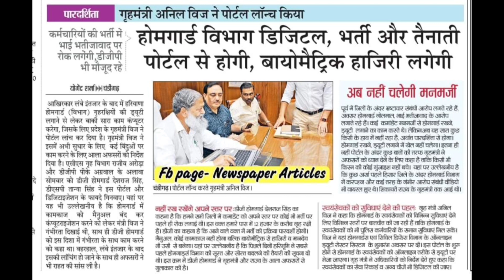Haryana Police Home Guard Bharti 2024 | हरियाणा पुलिस होम गार्ड भर्ती को लेकर अनिल विज का बड़ा बयान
Home Minister Anil Vij Live | Haryana Police Home Guard Bharti Big Breaking Update 2022 | Haryana Police New Homeguard Bharti | Haryana Police Male & Female Constable Joining Update 2022 | Hssc CET Exam Date | Hssc CET Best Book

Home Guard : हरियाणा पुलिस होम गार्ड भर्ती 2022-23

Thanks.

Hssc Latest Bharti Notification

Haryana Roadways Bharti Latest Update 2022

Yogi Smart Bharti Big Breaking News